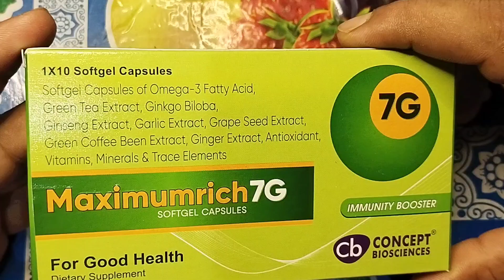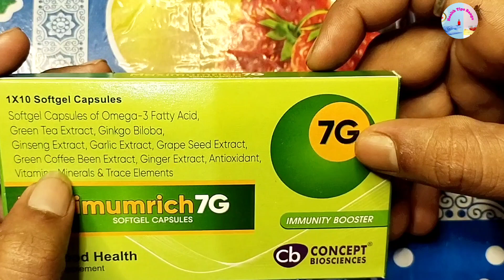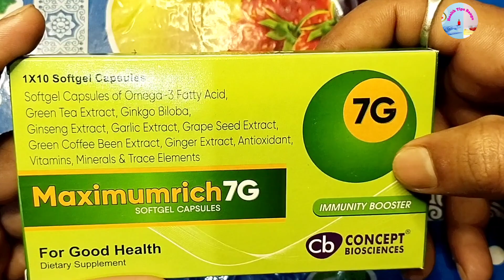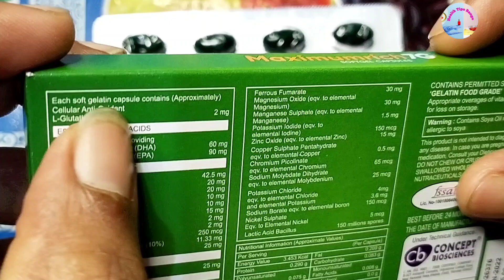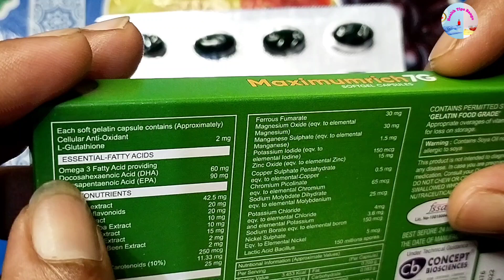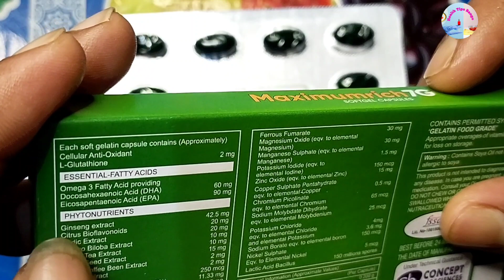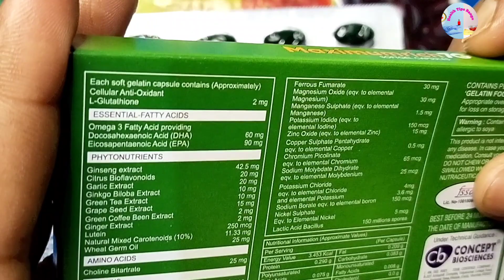maximumrich 7G softgel capsule এর ব্যাবহার/uses of maximumrich capsule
today in this video I will see you how to use capsule maximumich 7G and its proper dosage side effects price benefits substitutes and all other ingredients compositions and when it is used and all the details describe in Bengali language.